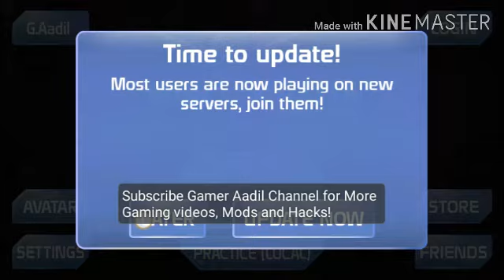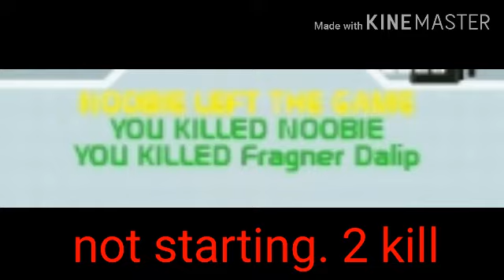hacking gameplay mini miltia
don't try this hacking. your accord ban chance highest